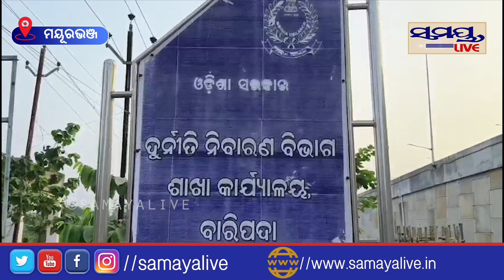ସନ୍ଧ୍ୟାବେଳେ ଏମିତି କରୁଥିଲେ ବନ୍ଧାହେଲେ | Odia News Live Updates | Latest Odia News | Samayalive